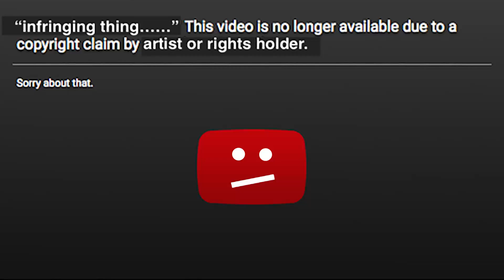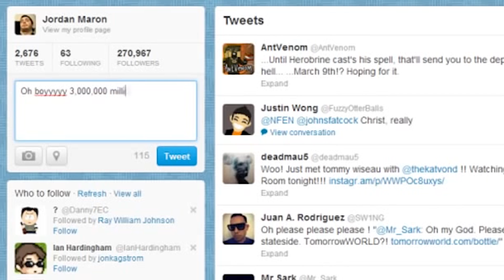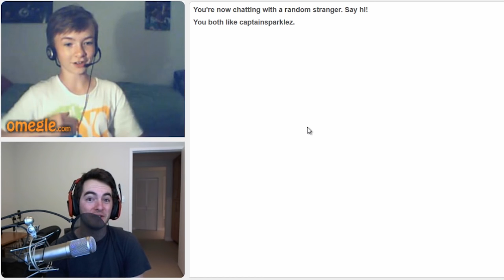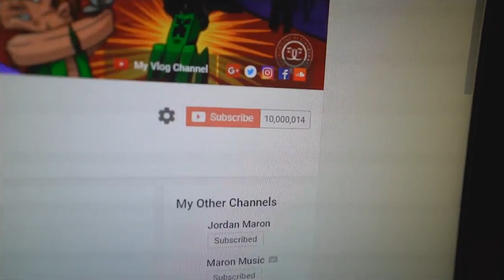10 MILLION SUBSCRIBER MEGA MONTAGE